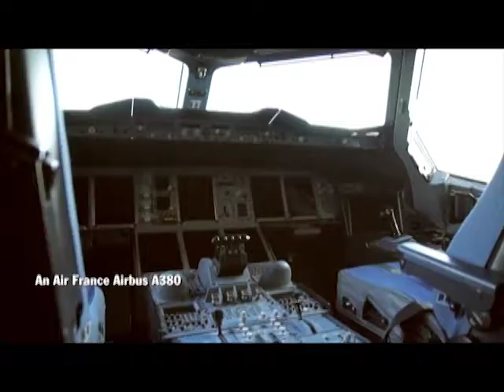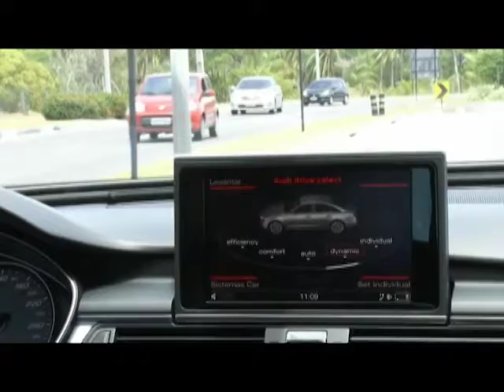Auto Motor 14/05/17